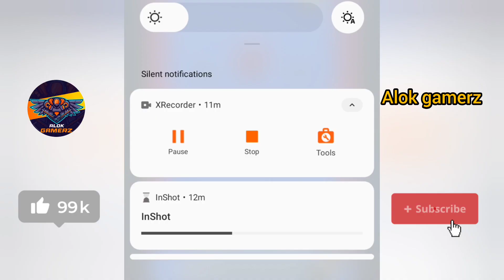TikTok Gameplay Video 2024 - Satisfying Mobile Game Max Levels: Going ball runner game